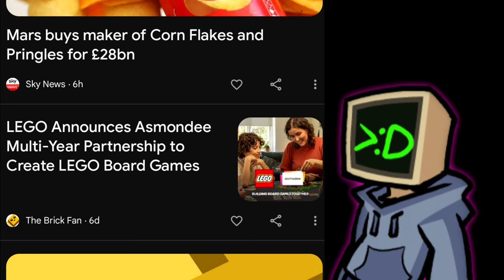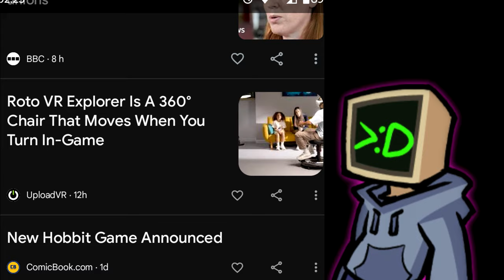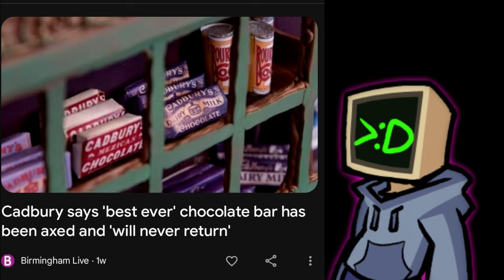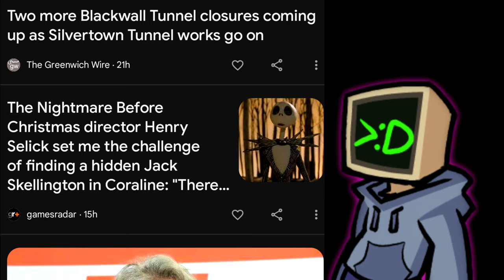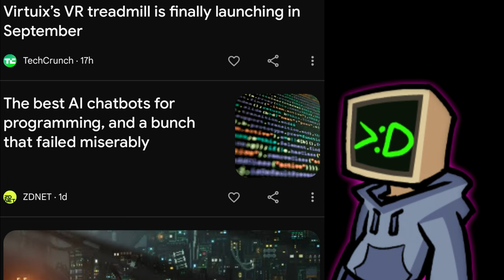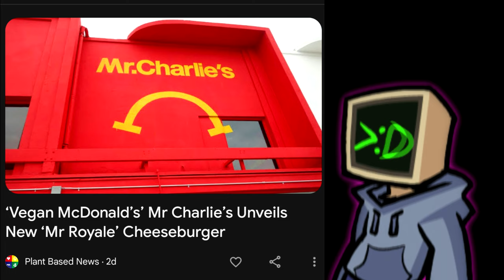Why Is This News? - Episode 1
In This Brand New Series, I Look At Real News Headlines That I Actually Get To Elicit Some Sort of Laugh.